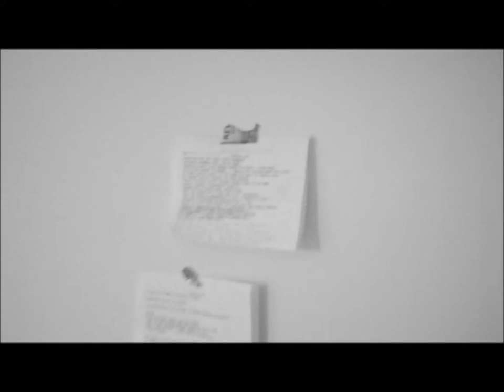Official WorldClassActs & JCapcity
Smokin Kush & Sippin with my ni**az